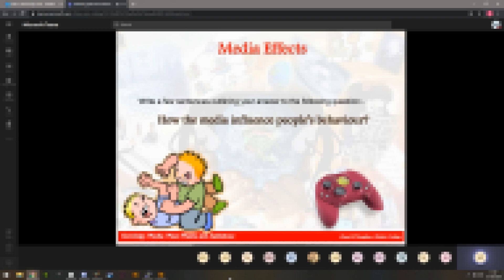Age of Wushu - When you're in class but a wild ANEX attacks